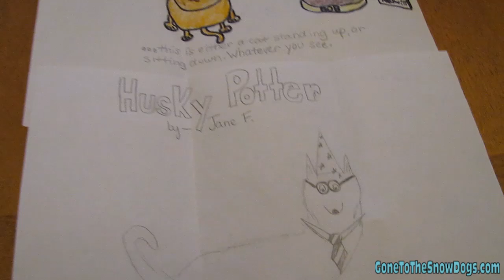How long do Siberian Huskies live for? Fan Friday #67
-Do your Huskies ever play Frisbee?
-How long do Siberian Huskies live for?
-How do you get your dogs to not run after something when walking?
-Can you repost the links for the treat videos?
-Ear scratches?
-How do you keep your yard looking so nice?
-Can i feed my dog frozen fruit?
-Is Shelby a rare husky?
-Do you notice any changes in Shiloh now that she is older?
-Music Parody Questions?

★LIKE our Vlogs? Share them